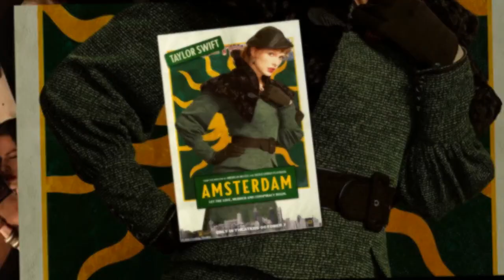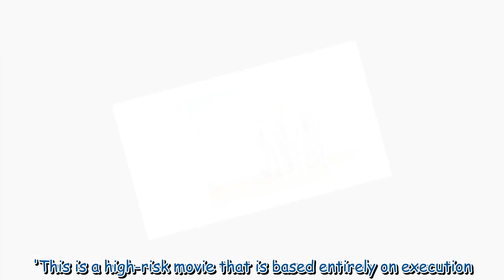Christian Bale in good spirits on casual LA outing despite his star-studded film Amsterdam BOMBING40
Christian Bale in good spirits on casual LA outing despite his star-studded film Amsterdam BOMBING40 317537